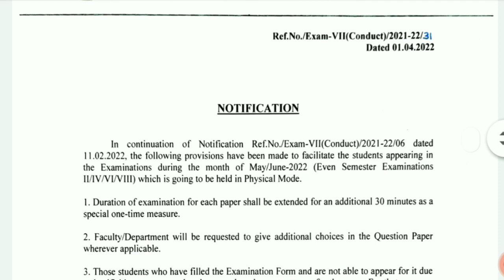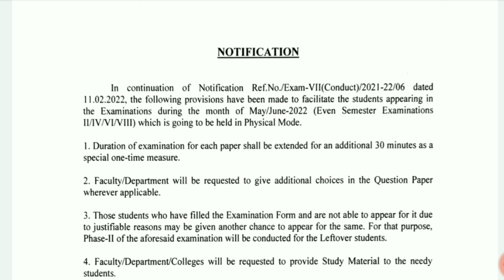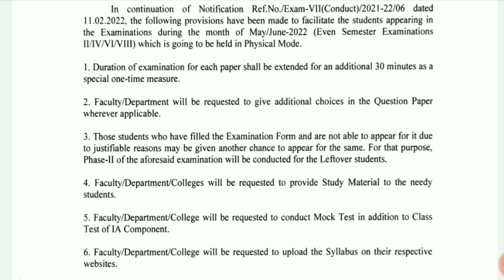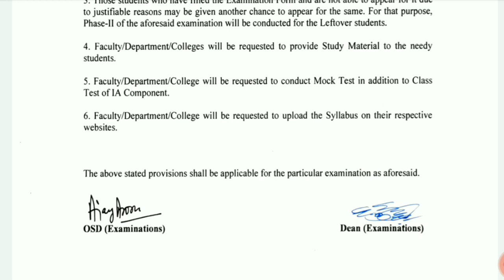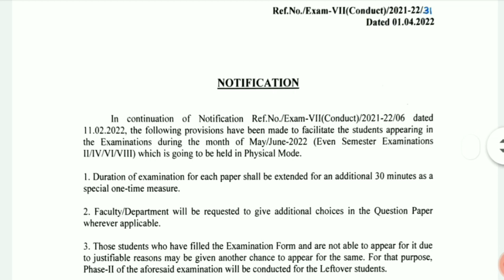DU SOL 4th & 6th Exams Official Notice 2022! DU 4th & 6th Semester Exams Offline Mode Confirm 2022!